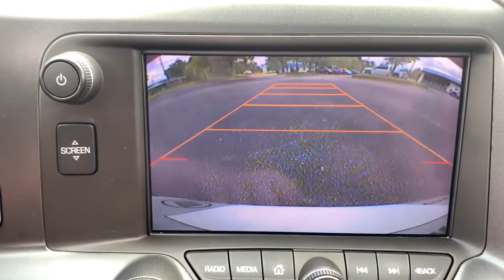2014 Chevrolet Corvette Stingray Augusta GA, Aiken, SC, Grovetown GA, Evans GA, North Augusta SC FP3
Torch Red Used 2014 Chevrolet Corvette Stingray available at Master Automotive. Servicing Augusta, Georgia and Aiken, South Carolina as well as the Grovetown GA, Evans GA, North Augusta SC area.
2014 Chevrolet Corvette Stingray Z51 - Stock#: FP3946 - VIN#: 1G1YM2D72E5113946

Master Automotive
3710 Washington Rd

This vehicle is at Master Buick GMC in Augusta, GA.brRecent Arrival!brbrCorvette Stingray Z51 3LT, 2D Coupe, 6.2L V8, 6-Speed Automatic Paddle Shift, RWD, Torch Red, Adrenaline Red Leather, 3LT Interior Trim, 8-Way Driver & Passenger Seat Adjusters, Auto-Dimming Inside Frameless Rearview Mirror, Body-Color Outside Heated Power-Adjustable Mirrors, Cargo Net, Custom Leather Wrapped Interior Package, GT Bucket Seats, Head-Up Display, Heated & Vented Driver & Passenger Seats, Luggage Shade, Memory Package, Navigation System, Power Lumbar/Bolster Seat Adjusters, Preferred Equipment Group 3LT, Radio: Chevrolet MyLink AM/FM Stereo, Theft Deterrent System, Universal Home Remote. CARFAX One-Owner. Don't pay too much for the vehicle you want...Come on down and take a look at this terrific 2014 Chevrolet Corvette Stingray. $249 Dealer Fee. - Master Buick GMC -  After We Sell, We Serve Since 1937. Located in beautiful Augusta,GA. Friendly Staff, Savings, Selection, and Effortless Sales Process. Awards:br  * Car and Driver 10 Best Cars   * Ward's 10 Best Engines   * NACTOY 2014 North American Car of the Year   * 2014 KBB.com Brand Image AwardsbrCar and Driver, January 2017.